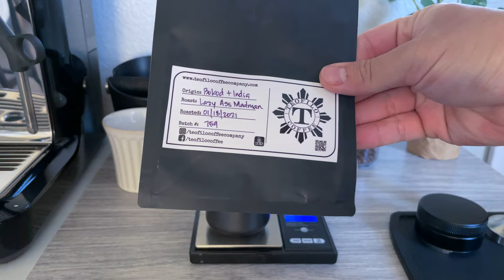making mocha latte for breakfast using breville barista express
hi folks! i made my mocha latte and it was delicious. hope you enjoy watching it! (apologies for the incorrect spellings throughout... ha!)

please let me know if you have any other questions regarding any equipment i use! :-)